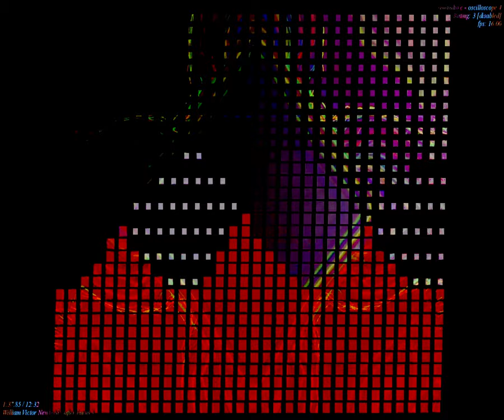[EPILEPSY WARNING] Movie 23 09 19 15h45m19s